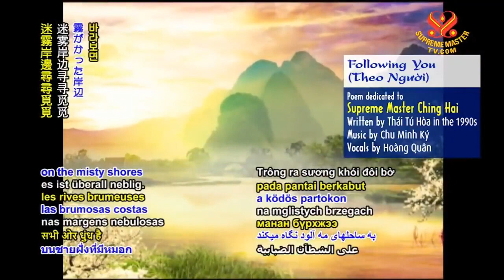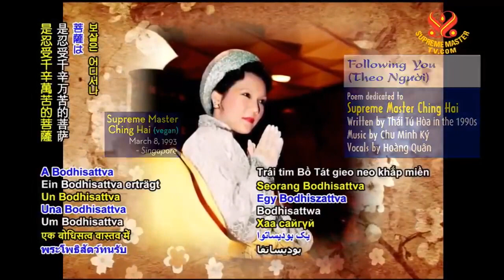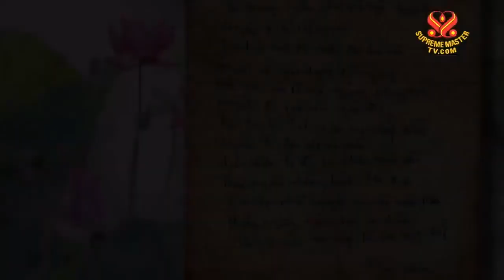Song Following You ( Theo Người Saint Thái Tú Hòa ) - Hội Quốc Tế Thanh Hải Vô Thượng Sư